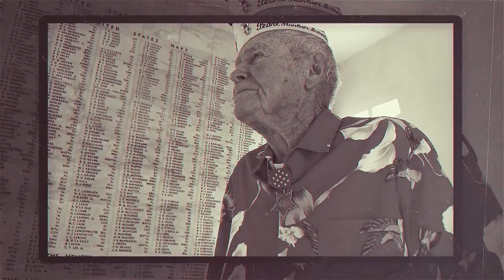John Finn Commemoration Video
Video commemorating the heroic exploits of John Finn, the first service member to be awarded the Medal of Honor in World War II, Marine Corps Base Hawaii, June 6, 2018. Finn's defense of the flight line aboard Naval Air Station Kaneohe Bay reminds Marines of the proud traditions upheld every day at the superior installation for warfighters, Marine Corps Base Hawaii. (Official U.S. Marine Corps video by Cpl. Luke Kuennen)